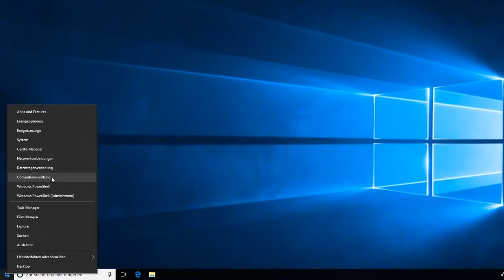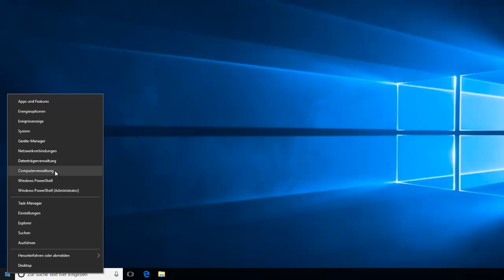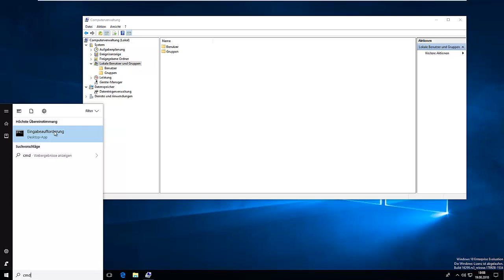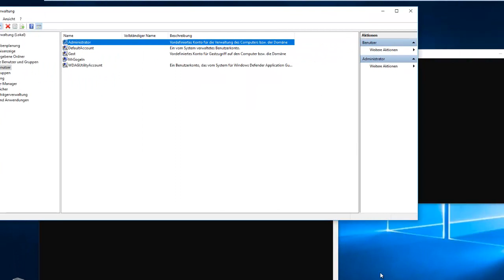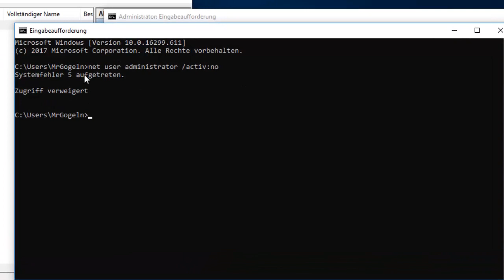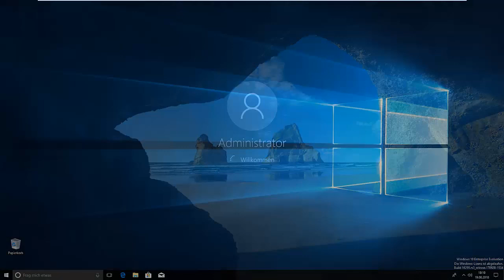Windows 10: Verstecktes Administrator-Konto aktivieren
Windows  - Administrator-Konto aktivieren

Windows Internals: Band 1

Systemarchitektur, Prozesse, Threads, Speicherverwaltung,
Sicherheit und mehr (Developer Reference)
(bei Amazon / Partner-Link)

Das Admin-Konto nur aktivieren wenn ihr es wirklich  braucht, z.B. um ein Problem zu lösen das erhöhte Privilegien /Admin Rechte benötigt.
Und dann wieder deaktivieren!